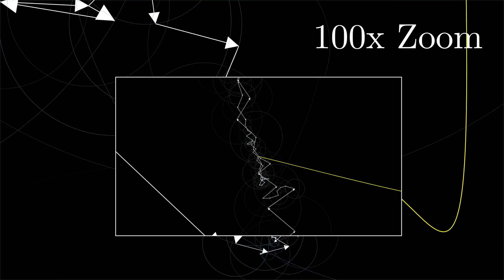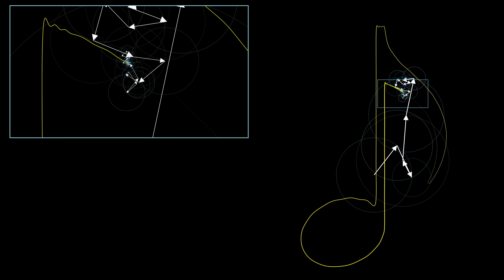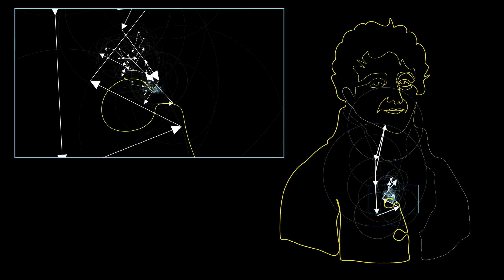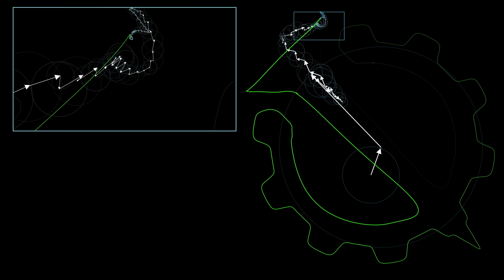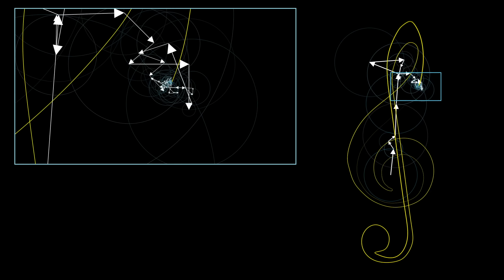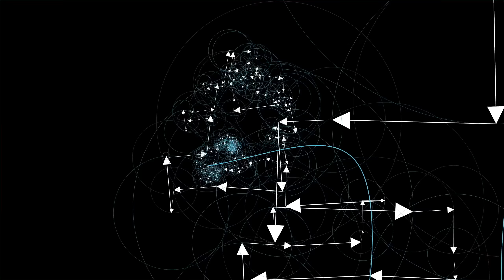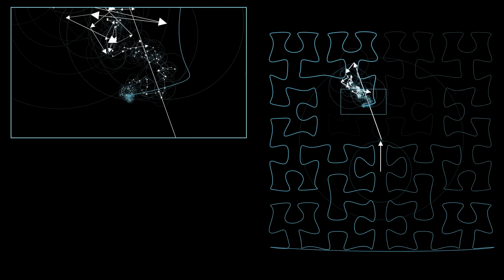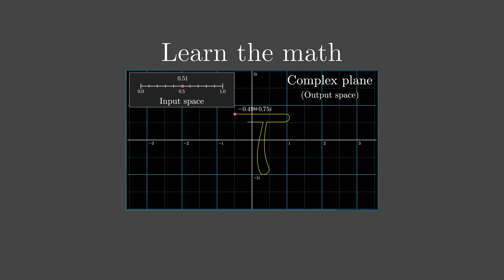Pure Fourier series animation montage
If you're curious about the number of vectors used for each animation:
- Eighth note: 100
- Sigma: 200
- Britain: 500
- Fourier drawing: 300
- Nail and Gear: 200
- Treble clef: 100
- Hilbert curve: 300 (relatively small given the detail, which is why it looks puzzley)
- Seattle: 400

These animations are made using manim, a scrappy open source python library

If you want to check it out, I feel compelled to warn you that it's not the most well-documented tool, and it has many other quirks you might expect in a library someone wrote with only their own use in mind.

3blue1brown is a channel about animating math, in all senses of the word animate.